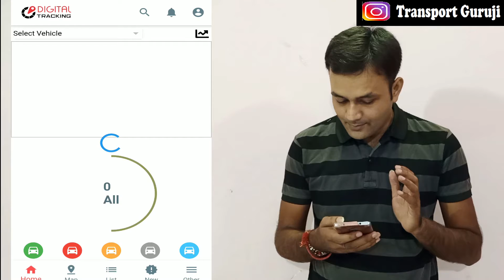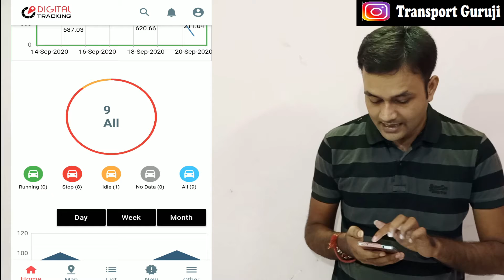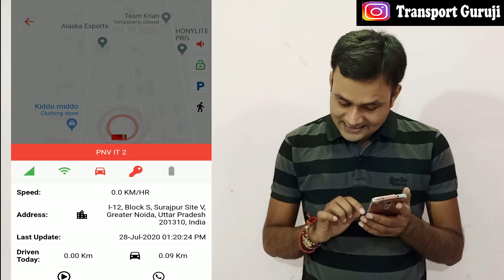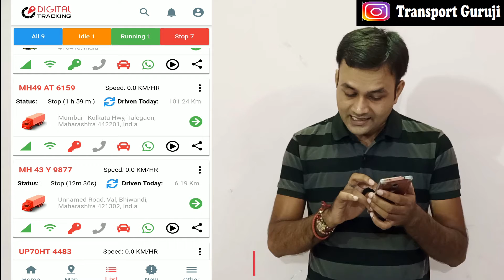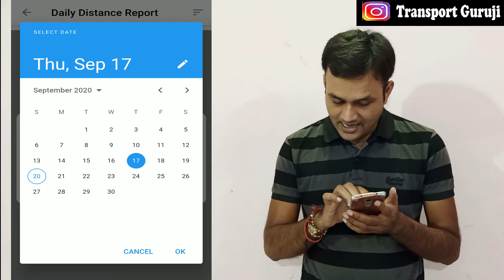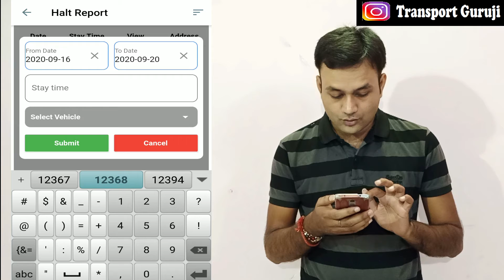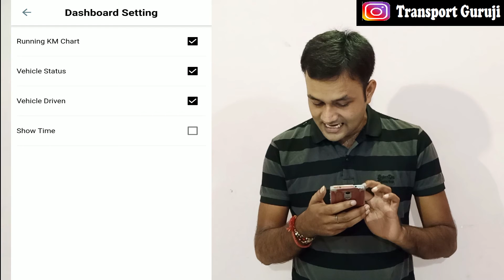ये GPS से ट्रक ट्रैक करना होगा आसान | Digital Tracking | GPS Review | GPS App | Truck Tracking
About This Channel :
On this channel you will be given information about transport, logistics, warehousing, ERP. Through this channel, a spoken video will be loaded from the manager of a large company. Full information about new changes in the transport industry will be given here